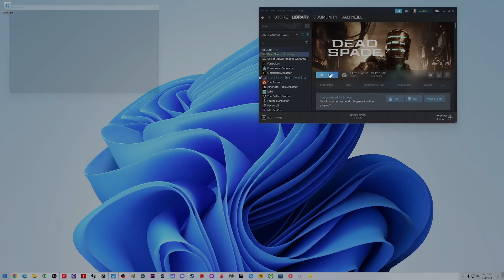Dead Space Part 18